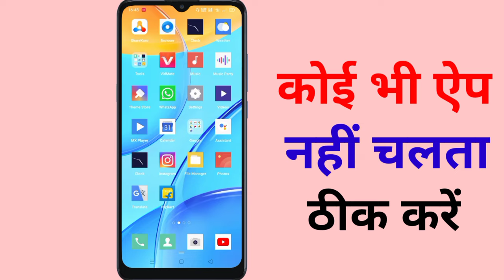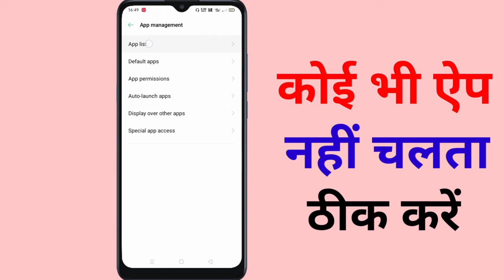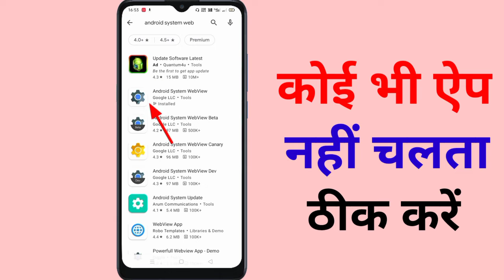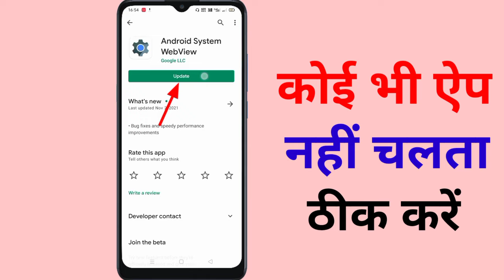App click karte he back ho jata hai /app open nahin ho raha hai kya Karen /ऐप नहीं चल रहा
hello dosto aaj kis video mein humne aapko batayaagar doston aap ke mobile mein koi bhi app click karte he cut ho jata hai nahin chalta hai ya app open nahi hota hai app per click karte hi app cut ho jata hai to Kaise theek Karen